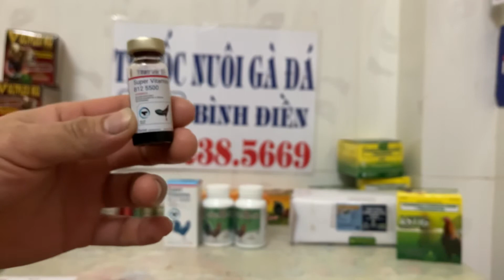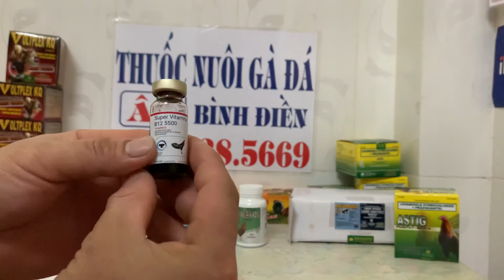Thuốc nuôi gà đá | Gà Nuôi Hoài Không Lên Tay Là Bị Gì,Thuốc B12-5500 Có Tác Dụng Thế Nào 0362385669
gà bị ốm xài thuốc gì
gà nuôi hoài không mập là bị gì
thuốc b12_5500 có tác dụng gì